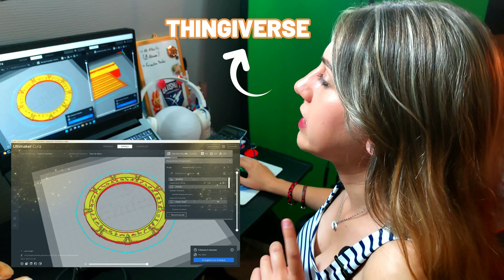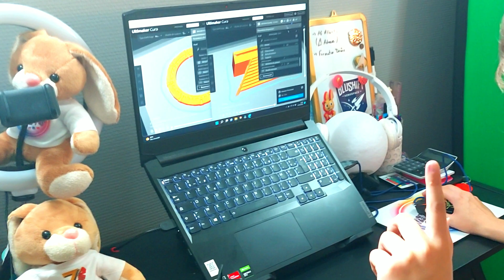StarGate Impression 3D 🛸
▬▬▬▬●  Mes réseaux  ●▬▬▬▬

▬▬▬▬●  @Marco Maldini  ●▬▬▬▬

▬▬▬▬● Atlantis ●▬▬▬▬

0:00 Intro
0:12 Préparation des fichiers STL
1:15 Présentation Ender 3
1:38 Impression 3D StarGate
2:44 Peinture
3:12 Résultat Final